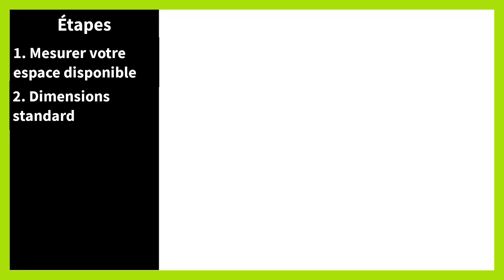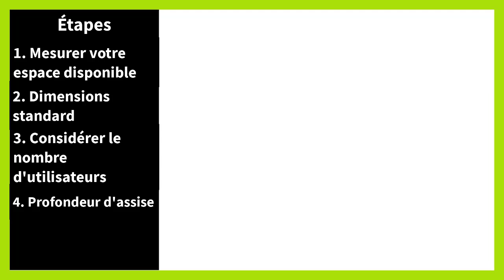Canapé 3 places dimensions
Dans ce tutoriel BricolMaison, nous allons découvrir dimensions canapé 2 3 places.
En regardant cette vidéo, vous serez capable de dimension canapé 3 places.

Les dimensions d'un canapé 3 places peuvent également varier en fonction du style, du design et du fabricant, mais voici les dimensions typiques :

Dimensions typiques d'un canapé 3 places
Largeur : Entre 180 cm et 240 cm
Profondeur : Entre 80 cm et 100 cm
Hauteur :
Hauteur du dossier : Entre 80 cm et 100 cm
Hauteur d'assise : Entre 40 cm et 50 cm
Détails à considérer
Largeur : La largeur est la mesure d'un accoudoir à l'autre. Un canapé plus large offre plus d'espace pour s'asseoir et se détendre.
Profondeur : La profondeur est la distance entre l'avant et l'arrière du canapé. Une profondeur plus importante peut offrir plus de confort pour s'allonger.
Hauteur du dossier : La hauteur du dossier affecte le soutien pour le dos et la tête.
Hauteur d'assise : La hauteur d'assise influence la facilité avec laquelle on peut s'asseoir et se relever du canapé.
Exemples de dimensions de canapés 3 places
Petit canapé 3 places :

Largeur : 180 cm
Profondeur : 85 cm
Hauteur du dossier : 90 cm
Hauteur d'assise : 45 cm
Canapé 3 places standard :

Largeur : 200 cm
Profondeur : 90 cm
Hauteur du dossier : 95 cm
Grand canapé 3 places :

Largeur : 240 cm
Profondeur : 100 cm
Hauteur du dossier : 100 cm
Choisir la bonne taille
Mesurez votre espace : Avant d'acheter un canapé, mesurez l'espace où vous prévoyez de le placer pour vous assurer qu'il conviendra.
Considérez l'utilisation : Si vous prévoyez d'utiliser le canapé pour des siestes ou comme lit d'appoint, une plus grande profondeur peut être préférable.
Déplacements : Assurez-vous que le canapé peut passer par les portes et les escaliers de votre maison.
Remarques
Style et design : Les dimensions peuvent varier selon le style et le design du canapé. Les modèles modernes peuvent avoir des accoudoirs plus fins ou des dossiers plus bas, tandis que les modèles traditionnels peuvent être plus larges et plus profonds.
Confort et ergonomie : Assurez-vous que les dimensions du canapé correspondent à votre confort personnel et à votre ergonomie.
En résumé, choisir les bonnes dimensions pour un canapé 3 places dépend de vos besoins personnels, de l'espace disponible dans votre maison et de vos préférences en matière de style et de confort.

N'hésitez pas à poser vos questions dans les commentaires sur le sujet de canapé 3 places dimensions. Nous serons heureux de vous aider. Nous traiterons également des sujets similaires tels que taille canapé 3 places, largeur canapé 3 places, dimension canapé d angle 3 places, taille canape 3 place, dimension canape 3 places, dimension d un canapé 3 places, canapé ikea ektorp 3 places dimensions, dimension fauteuil 3 places, taille canapé 3 places standard, canape 3 places dimension, canapé 3 places taille, mesure canapé 3 places, canape 3 places dimensions, canape d angle 3 place dimension